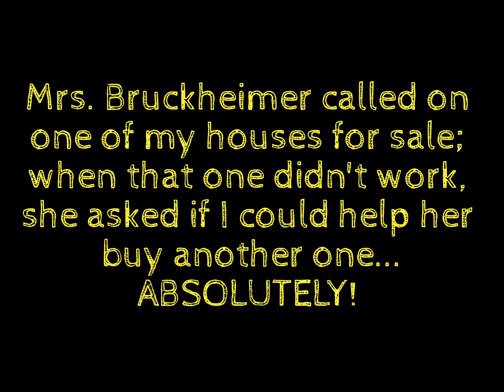Another Happy Homeowner in Hampton, Virginia: Bruckheimer Family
| Another Happy Homeowner in Hampton, Virginia...congratulations to the Bruckheimer Family!

Special thanks to Mr. & Mrs. Bruckheimer for serving in the United States Marine Corps!

Video Courtesy of Kaera Mims, REALTOR with Liz Moore & Associates. Kaera is proudly serving Newport News, VA and all of Hampton Roads…and helping them navigate through real estate!

She has been licensed since 2006 and focuses on first time home buyers & first time home sellers with residential new construction or resale.